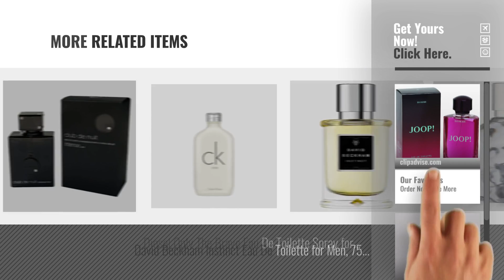Top 10 Eau De Toilette For Men [2018]: Joop Homme Eau de Toilette - 125 ml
New! 2019 Black Friday / Cyber Monday Men Eau de Toilette Deals and Updates.

Black Friday / Cyber Monday Joop Homme Eau de Toilette - 125 ml by Joop!

Black Friday / Cyber Monday Calvin Klein ck one Eau de Toilette, 6.7 fl. oz. by Calvin Klein

Black Friday / Cyber Monday Armaf Club De Nuit Intense Perfume For Men EDT 105 ML by Armaf

Black Friday / Cyber Monday Joop! Jump homme/men, Eau de Toilette, Vaporisateur/Spray, 1er Pack (1 x 100 ml) by Joop

Black Friday / Cyber Monday Ted Baker Eau de Toilette Spray for Men 75 ml by Ted Baker

Black Friday / Cyber Monday Fcuk EDT for Men - 100 ml by FCUK

Black Friday / Cyber Monday Boss Bottled by Hugo Boss Eau De Toilette Spray 100ml by BOSS